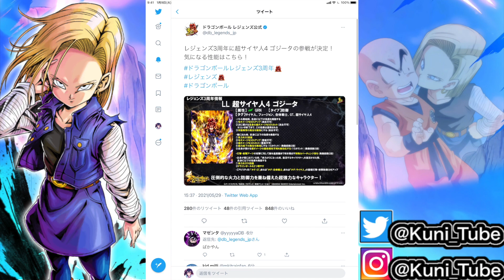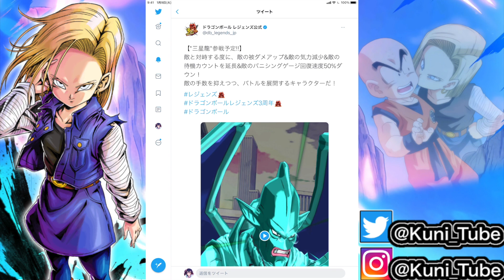過去最高のぶっ壊れ性能‼︎ LFゴジータ4が最強すぎる【ドラゴンボールレジェンズ】【DRAGONBALL LEGENDS】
(再生リストから、限定公開の配信履歴など見れます)